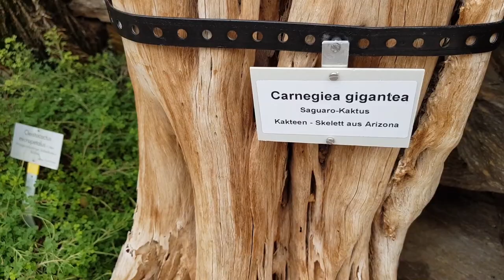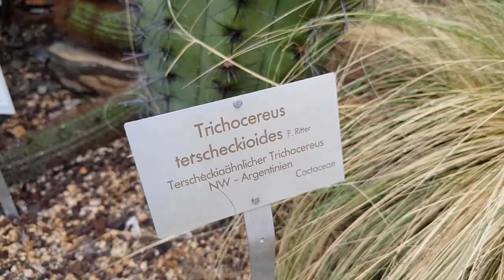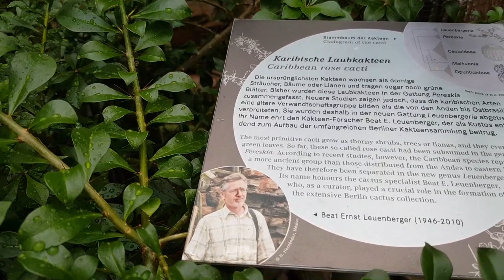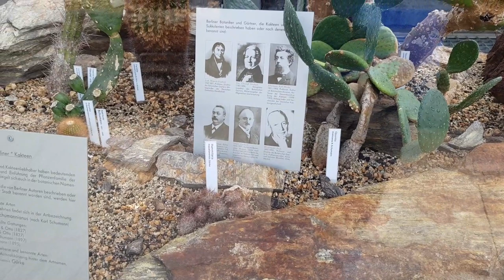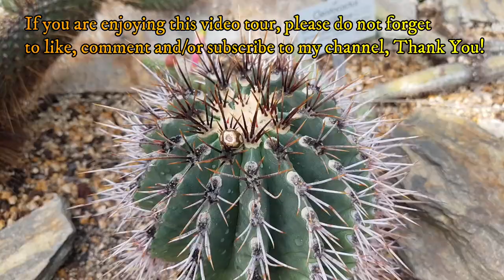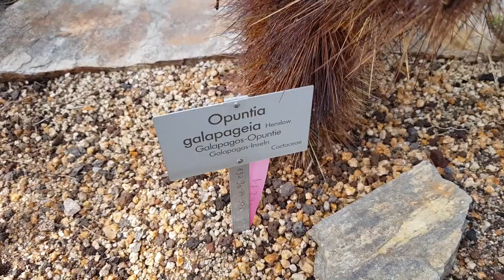BOTANICAL GARDEN BERLIN Cactus Succulent Collection PART 2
Please join me for Part 2 (Succulents of the Americas: Cacti, Agave & Co.) of the video tour to the magnificent and world famous cactus and succulent collections in the greenhouses of Berlin Botanical Gardens, Germany.

00:10 Intro to Video and Berlin
01:33 Transition African to American succulent greenhouses
03:31 Epiphytic cacti
04:17 A Brazilian Euphorbia!
08:12 The showpiece Golden Barrel Cacti over 100 years old
10:00 Glasshouse architecture & glazing
11:10 Peireskias: leaf- & spine-bearing "palaeo" cacti
12:10 A Saguaro skeleton - from Arizona to Berlin!
14:30 Cacti from Mexican limestone regions
18:35 Importance of good ventilation & air movement
25:06 Corking phenomenon of many cacti
27:50 Mezzanine level of the succulent greenhouses
29:39 Browningia hertlingiana - the Blue Cactus!
30:51 Concept of Convergent Evolution
34:22 A cactus from the Galapagos Islands!
35:02 Wrap-up and close - thank you for joining me!

Please enjoy this awesome display of wonderful succulent plants with me.

Happy watching & happy growing!!
Joe